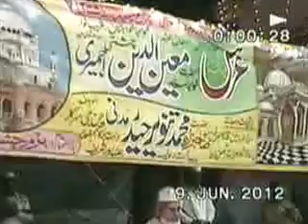peer sayed tanveer haider jalal pur shareef in mandi mehafil qawali ali ali